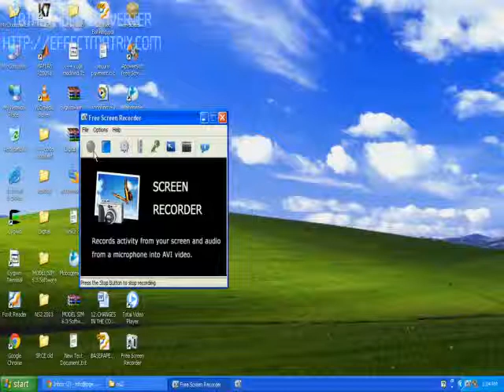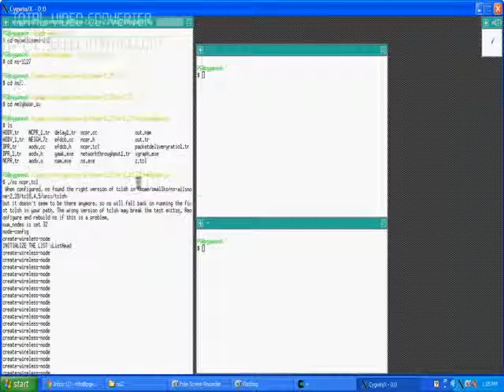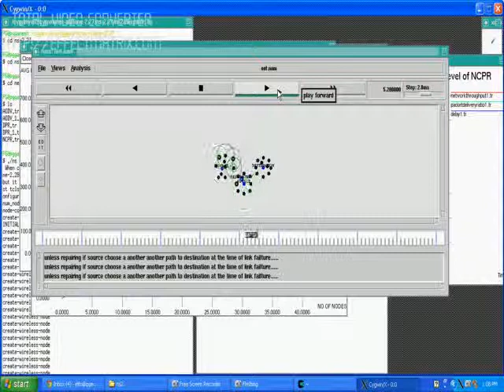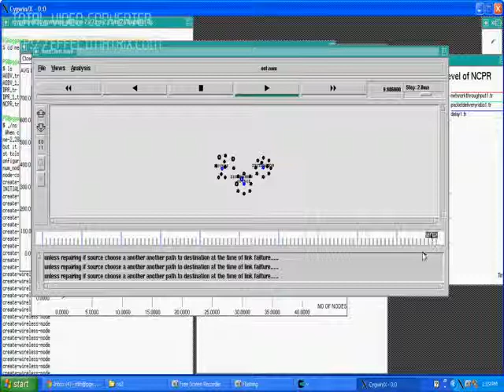IEEE 2013 NS2 CYGWIN A Neighbor Coverage Based Probabilistic Rebroadcast for Reducing Routing Overhe